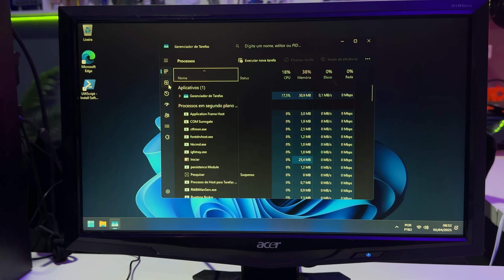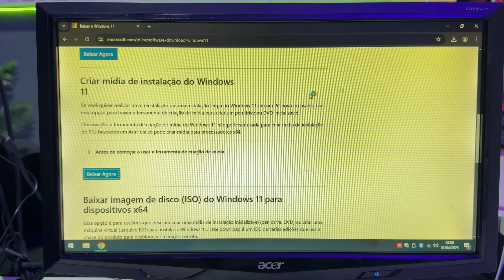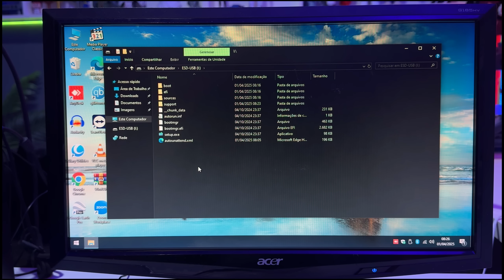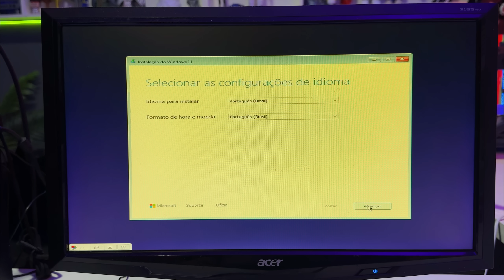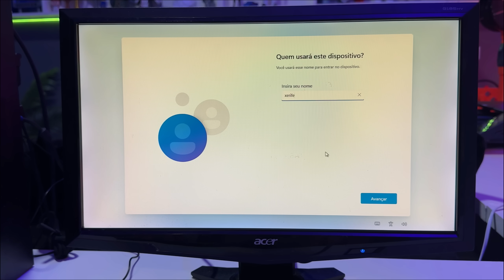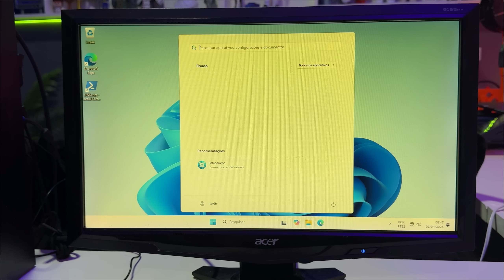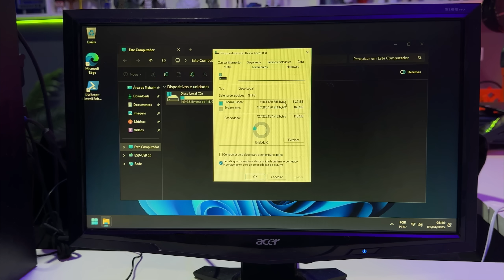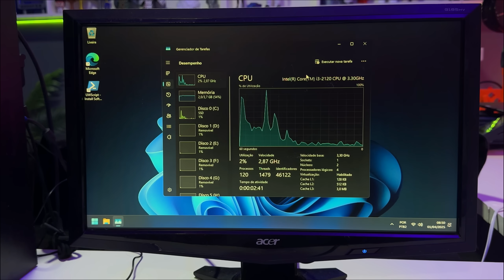Como REALMENTE Instalar o Windows 11 em PC FRACO!